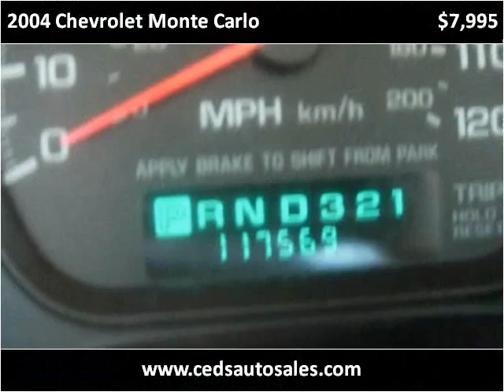2004 Chevrolet Monte Carlo Used Cars Bay Minette AL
This 2004 Chevrolet Monte Carlo is available from Ced's Auto Sales.